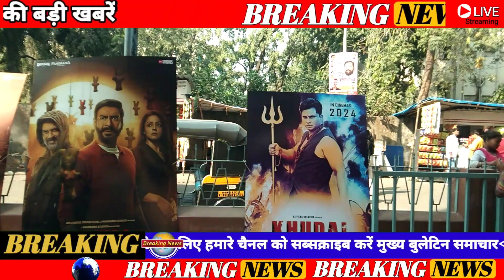Khudai 2nd Box Office Collection | बॉलीवुड की सबसे बड़ी एक्शन कॉमेडी मूवी | Abdul Jabbar Ansari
khudai 1st Day Box Office Collection
khudai Box Office
khudai Collection
khudai Movie Collection
khudai First Day Collection
khudaiMovie AbdulJabbarAnsariCollection
khudai Box Office Collection Update
khudai Box Office Report Today
khudai Box Office Collection
khudai Movie Review
khudai Movie Hrithik Roshan Review
khudai Report Fighter Update
khudai Review
khudai Public Review
khudai Movie Public Reaction
khudai Movie Public Review
khudai Movie Public Response
khudai Movie Theaters Response
khudai Movie Abdul Jabbar Ansari Entry
khudai Public Craze
khudai Movie Craze
khudai First Look
khudai Trailer
khudai Official Trailer Review
khudai Movie Budget
khudai Official Budget
khudai Ki Kamai
khudai First Day Box Office Collection
khudai Final Advance Booking
khudai First Day Advance Booking
khudai Advance Booking Collection Day 1
khudai 1st Day Total Advance Booking
khudai Box Office Advance Booking
khudai Abdul Jabbar Ansari New Movie
khudai Film Ki Kahani
khudai Movie Explain
khudai Movie Explain In Hindi
khudai Vs Pathaan Box Office Collection
Abdul Jabbar Ansari,
Deepika Padukone,
Sharif Ansari
khudai Movie,
khudai Overseas Collection,
khudai Box Office Report, Hanuman Box Office Collection, Animal Box Office Collection, Tiger 3 Final Box Office,
khudai Advance Booking,
khudai Advance Booking Collection,
khudai Advance Booking Box Office,
khudai Box Office,
khudai Movie Sharif Ansari, Deepika Padukone,
khudai Overseas Collection,
khudai Vs RRR Box Office Collection, Ss Rajamouli Upcoming film, Ss Rajamouli Movie, KGF2 Box Office Collection,
khudai Movie Review,
khudai First Day,
khudai Movie Ticket Price,
khudai Movie Scenes,
khudai Abdul Jabbar Ansari Upcoming Movies, Abdul Jabbar Ansari All Movie List,
Sharif Ansari All Movie List,
Aarti Kumari All Movie List,
khudai Box Office
khudai Today Collection
khudai WORLDWIDE Box Office Collection
khudai First Day Box Office Prediction
khudai Opening Prediction
khudai All India Opening Collection
khudai WORLDWIDE Opening Collection
khudai Box Office Collection Day 1
khudai Day 1 Box Office Prediction Box Office Collection Of khudai
khudai First Day Box Office Report
khudai Official Box office collection
khudai Vs Gadar 2 Box Office Collection Sunny Deol Movie Sunny Deol Upcoming movies Sunny Deol All Movie Gadar 3 Update Gadar 3 Sunny Deol Trailer
khudai Vs Jawan Box Office Collection
khudai Vs Tiger 3 Box Office Collection
khudai Vs Animal Box Office Collection
khudai Vs Bade Miyan Chote Miyan
Akshay kumar Movie Salman Khan Shahrukh khan Hrithik Roshan Ajay Devgan Maidaan Trailer khudai Movie Review
khudai Vs KGF 2 Box Office Collection
____________________________________________________________________________________________________________________ Khudai Hindi Movie ________________________________________________________________________________________________________________